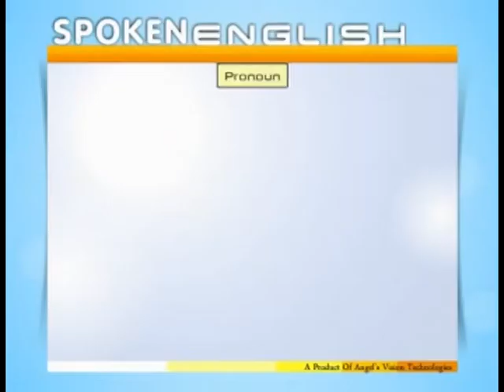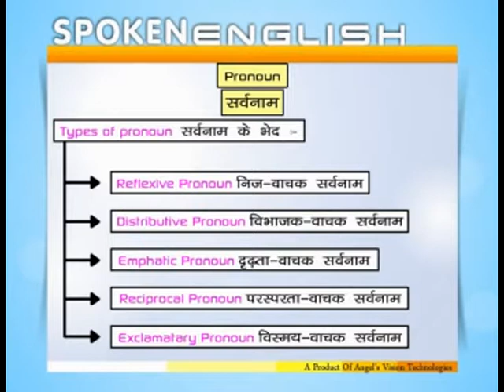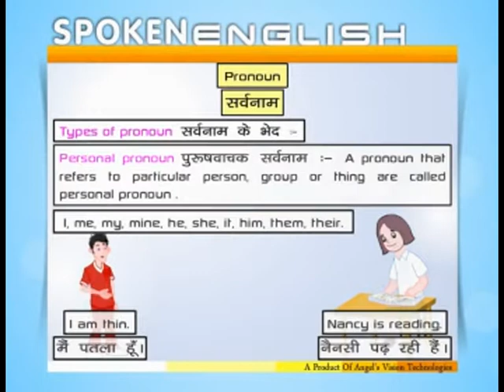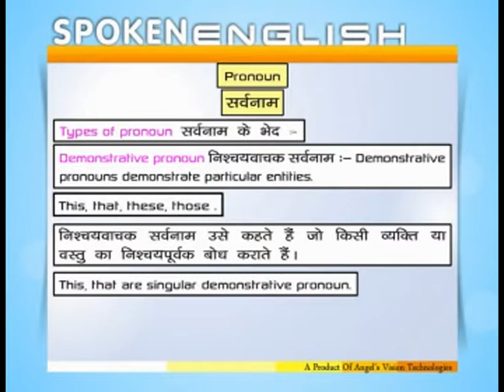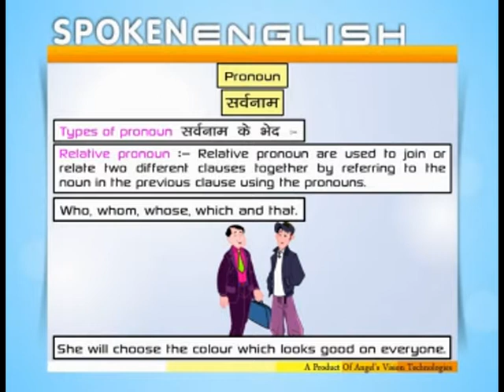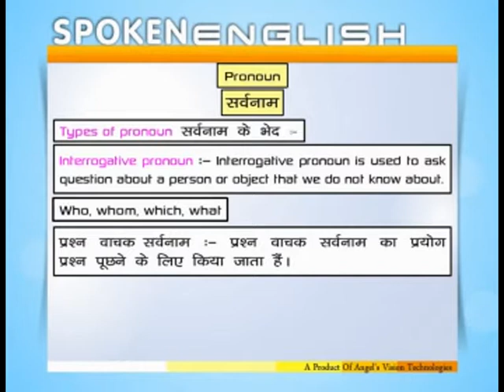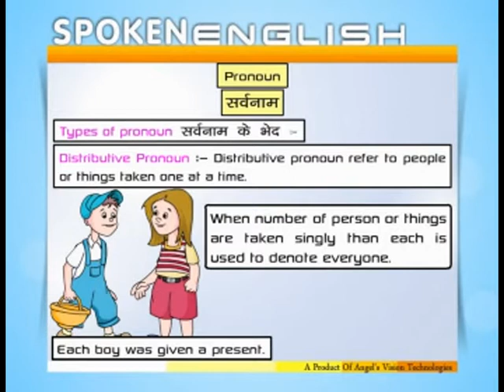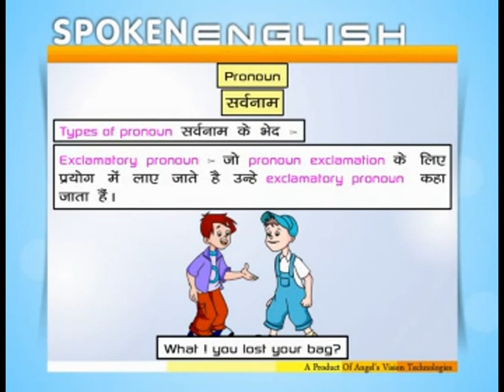VTS 09 1